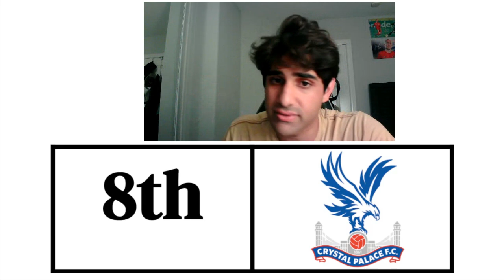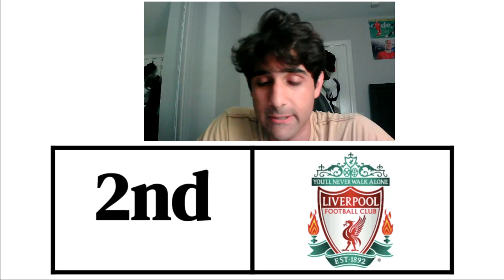It's Time To Predict The Premier League 24/25 Season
Here are my league predictions for the 2024/25 Premier League season. The first game is this Friday, so now was the time to release this. Obviously I will be 100% correct.